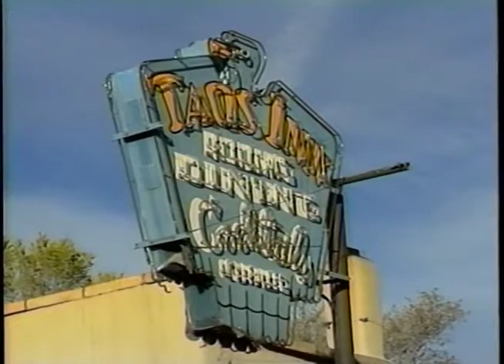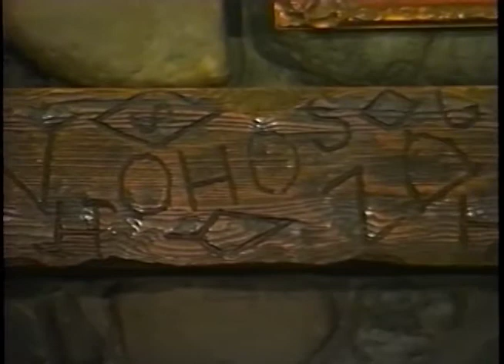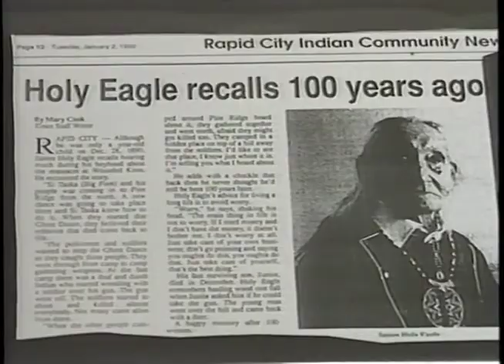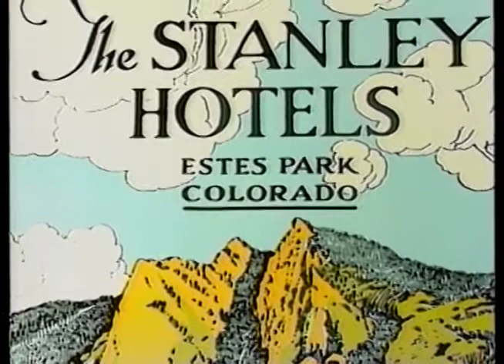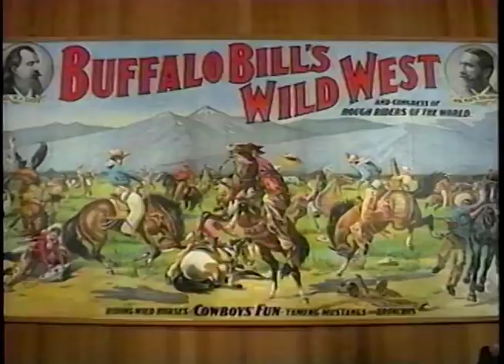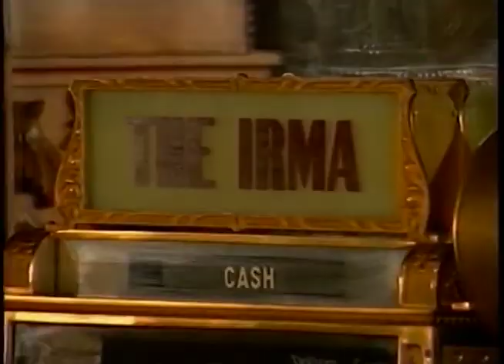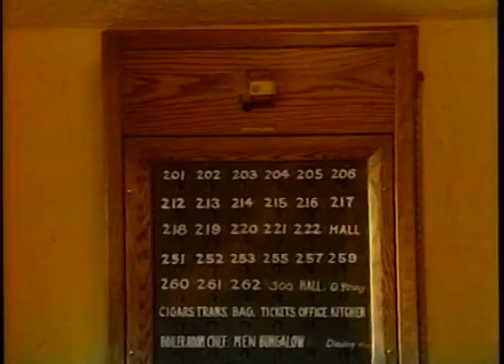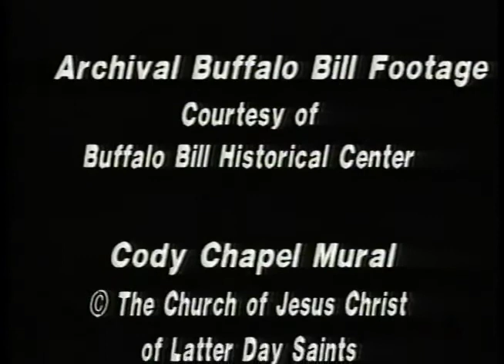Historic Hotels of the Rocky Mountain West (c) 1991 KTSC-TV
Historic Hotels of the Rocky Mountain West won Best Single Television Program and took Second Place in the Best Documentary category from the Colorado Broadcasters Association in 1991.  It also aired on many PBS stations across the country .

This is not a Hi Res recording as it was transferred to a VHS tape from the original 3/4' U-Matic master tape.  The VHS tape was then transferred to DVD.

Shared in the memory of my good friend and colleague, Mary Jane Rust (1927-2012).  I'll miss our conversations on our long trips to visit each of these fabulous places.  Namaste my friend!  You are missed by many.

NOTE:  All properties are in operation with the exception of The Gallatin Gateway Inn.